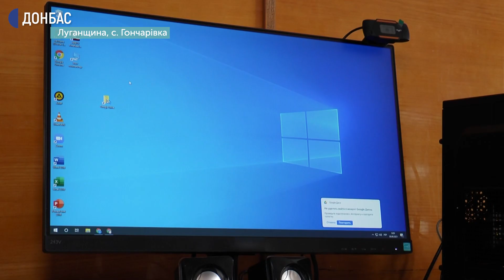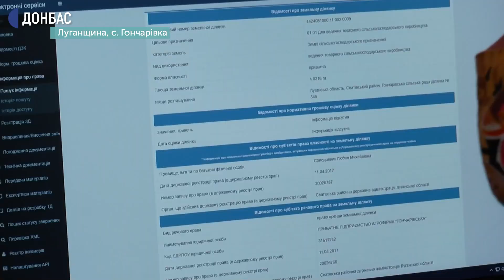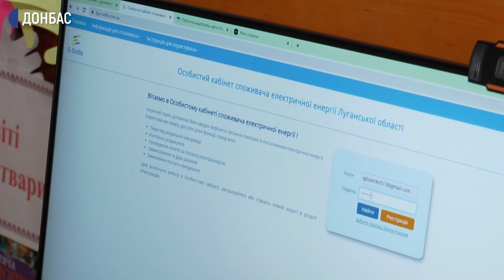Селян Сватівської тергромади залучають до електронного врядування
Як отримати довідку з податкової, звірити показники лічильників та перевірити нормативно-грошову оцінку власної земельної ділянки онлайн  дізнавались мешканці села Гончарівка. В рамках другого етапу реалізації проєкту громадської організації "Воля" людей навчали бібліотекарі.